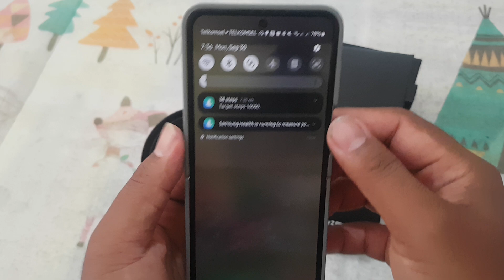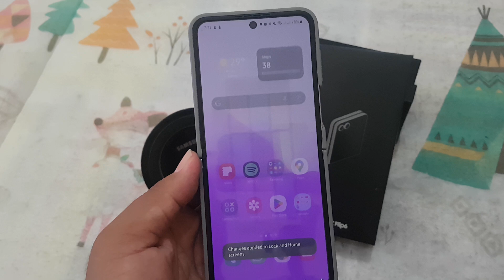Samsung Galaxy Z Flip 6: How to Change Your Home and Lock Screen to Colors Wallpapers (Android 14)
The Samsung Galaxy Z Flip 6, featuring Android 14, offers extensive personalization options, allowing users to enhance their device's aesthetics. One exciting feature is the ability to change your home and lock screens to colorful wallpapers. By doing this, you can create a visually appealing interface that reflects your personal style. In this article, we'll guide you through the steps to change your home and lock screen wallpapers to vibrant color options on your Galaxy Z Flip 6.

### Step-by-Step Guide to Change Your Home and Lock Screen Wallpapers

1. **Ensure Your Device is Updated to Android 14**
   -- Before making any changes, check that your Galaxy Z Flip 6 is running the latest version of Android 14. Go to **Settings -- Software Update -- Download and Install** to check for updates.

2. **Access Wallpaper and Style Settings**
   -- From your home screen, press and hold an empty space until the customization options appear. Tap on **Wallpaper and style** from the menu that pops up. Alternatively, you can access this by navigating to **Settings -- Wallpaper and style**.

3. **Select Wallpaper Options**
   -- In the *Wallpaper and style* menu, tap on **Wallpaper**. Here, you can choose from various sources, including your gallery, pre-installed images, or color options.

4. **Choose Color Wallpapers**
   -- To select a color wallpaper, tap on the **Colors** option or **Color Palette**. This section allows you to choose from a variety of solid colors or gradients. You can also see how the colors coordinate with your current wallpaper.

5. **Apply to Home and Lock Screen**
   -- After selecting your preferred color wallpaper, you’ll have the option to apply it to both the **Home screen**, **Lock screen**, or **Both**. Choose your desired option. If you want a unified look, select **Both**.

6. **Preview Your Selection**
   -- Before finalizing your choice, take a moment to preview how the new wallpaper looks on both your home and lock screens. This is a great opportunity to make any adjustments if needed.

7. **Set the Wallpaper**
   -- Once you’re satisfied with your selection, tap on **Set as wallpaper** or **Apply**. Your home and lock screens will now display the colorful wallpaper you selected.

### Benefits of Using Color Wallpapers

-- **Personalized Aesthetic**: Changing to colorful wallpapers allows you to reflect your personality and style, creating a unique device interface.
-- **Improved Mood**: Bright and vibrant colors can enhance your mood and provide a refreshing change every time you unlock your phone.
-- **Enhanced Visibility**: Depending on the color you choose, certain wallpapers can improve visibility and make app icons and widgets stand out more clearly.

### Conclusion

Changing your home and lock screen to colorful wallpapers on the Samsung Galaxy Z Flip 6 is a simple yet effective way to personalize your device. With Android 14’s user-friendly options, you can create a vibrant and visually appealing interface that suits your style. Follow the steps outlined above to enjoy a fresh look on your Galaxy Z Flip 6.